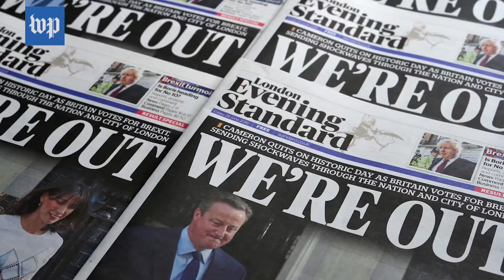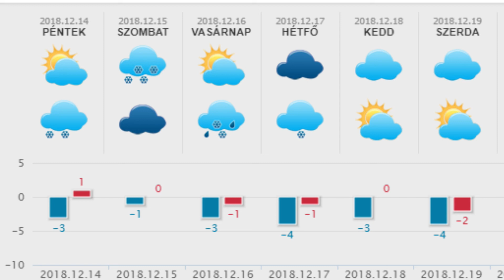HetiTV Híradó - December 14.